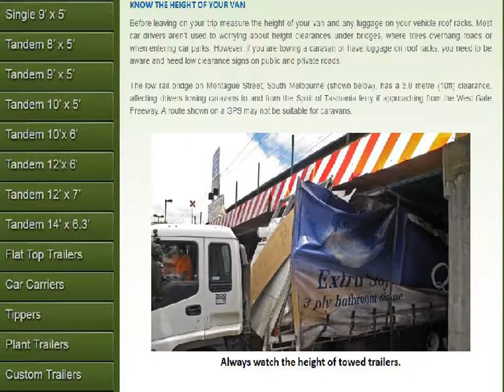TOW VEHICLE- U Beat Trailers in Melbourne, Australia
Towing a caravan greatly increases the stress placed on the safety limits of any car. It is essential that the car is in first class mechanical condition, with special attention to brakes, steering, suspension, tyres and most importantly the cooling system. If the tow vehicle is an automatic, it is essential that a transmission oil cooler is fitted.. contact with us 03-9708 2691, Mobile: U Beaut Trailers, 13 Rutherford Road, Seaford Vic. to arrange to come and check our trailers out in person.